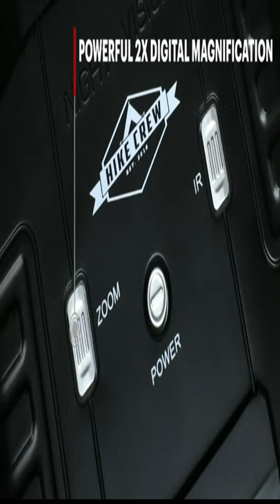night vision binoculars Shorts UK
toilet night light

alternative apple watch

baby rest sound machine

fingerless fishing gloves

cold massage roller ball

ice globes for facials

SAMSUNG 75-Inch Class tv

Travel Booster Seat

Clothes Storage Bag

premium baby hooded towel

socks and underwear drawer

piano music mat for kids

Hair Spray Bottle

Super Strong Neodymium Disc Magnets

KN95 Face Mask

1. Best 3 night vision binoculars review in USA By Time 2 review,
2. Amazon Best seller night vision binoculars review 2021,
3. best night vision binoculars on amazon 2021,
4. top 3 night vision binoculars on amazon 2021,
5. best night vision binoculars on amazon review,
6. top review night vision binoculars on amazon,
7. night vision binoculars 2021,
8. best binoculars,
9. night vision goggles,
10. night vision binoculars,
11. digital night vision,
12. best night vision binoculars,
13. Time 2 review,
14. UK,
15. USA,